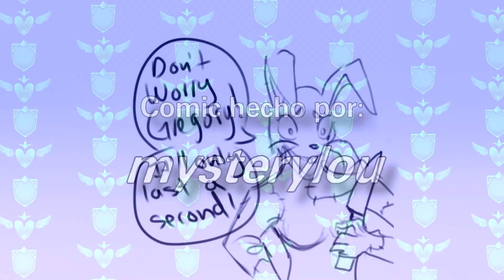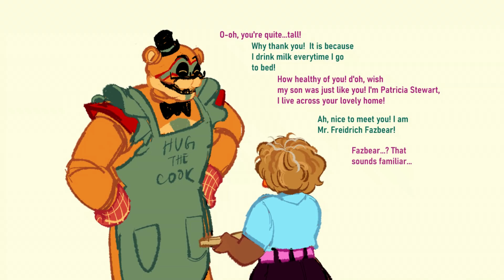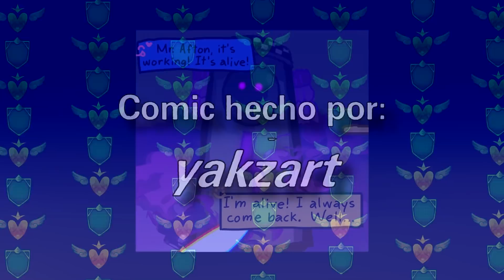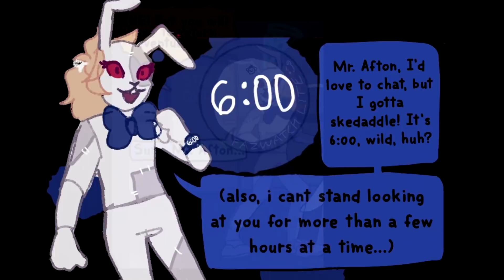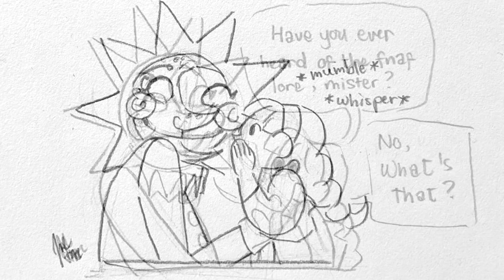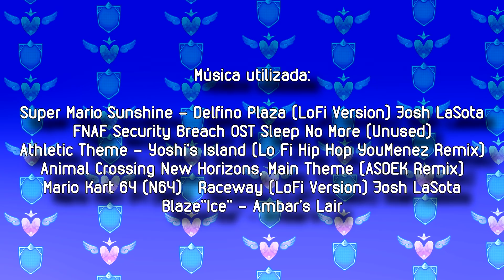FNAF - Security Breach: Mega Recopilación de Comics 3 - Fandub Español RESUBIDO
Tuvimos problemas con el video y tuvimos que resubirlo! Aqui esta de nuevo para ustedes! Lamentamos las molestias y gracias por la espera

No permito la resubida de mi material bajo ningún concepto ni condición.
(En serio chicos)